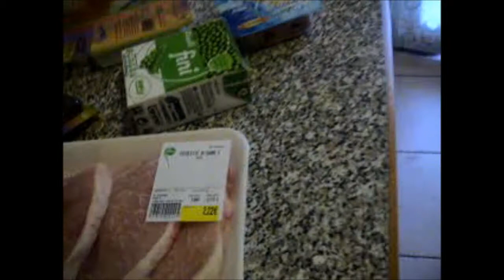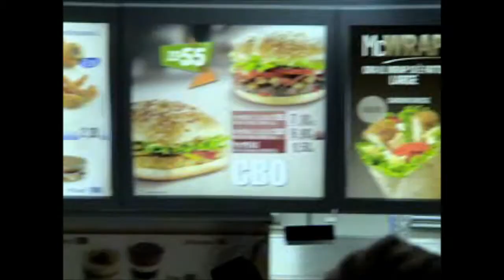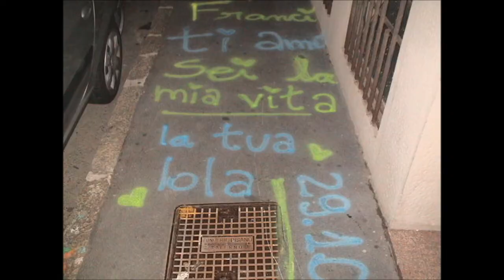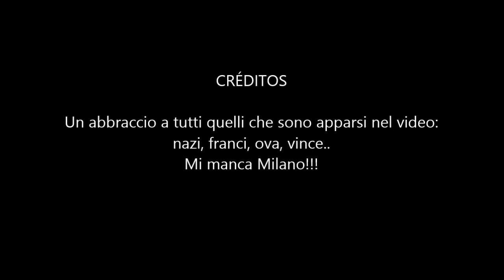Halloween Milan Italy 2011